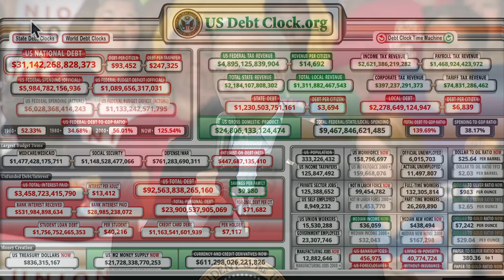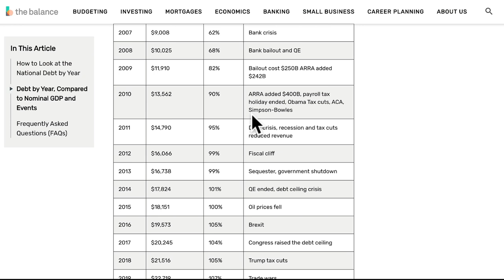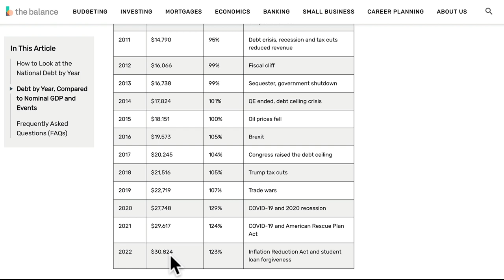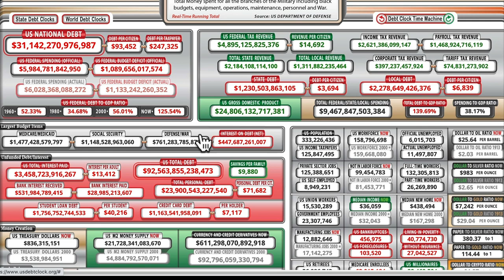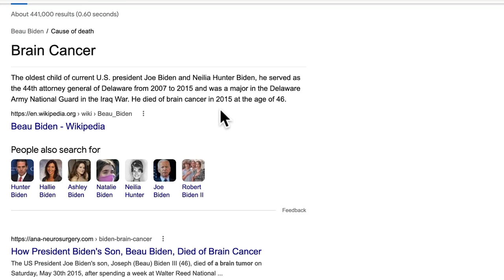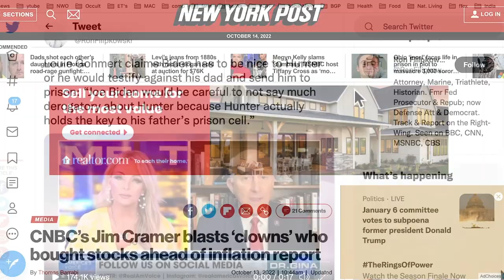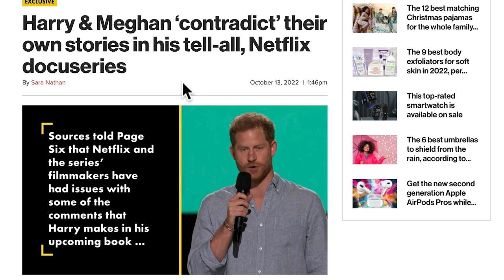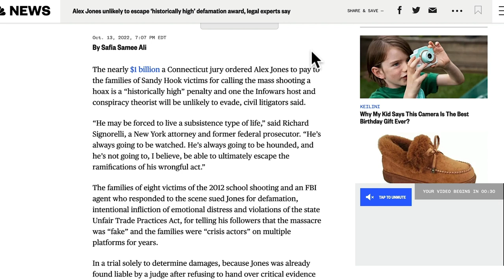JoJo Magoo goes on gaff fest Nancy too + Mika and gumby joe get rolled & Kim K